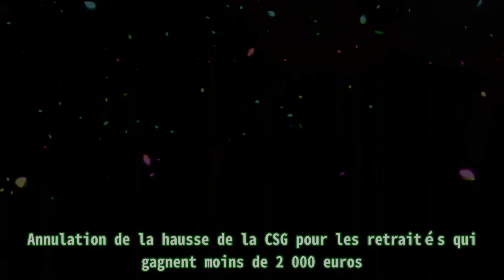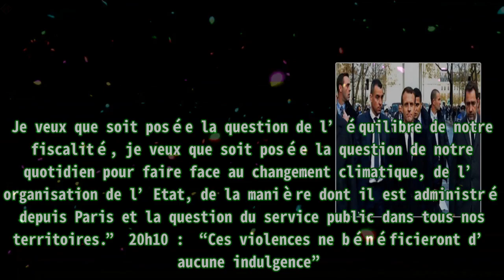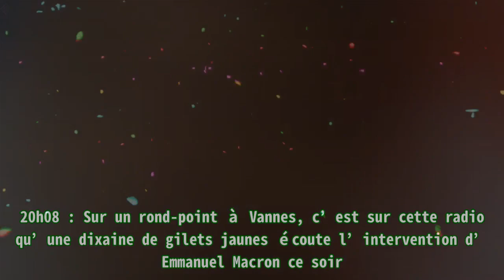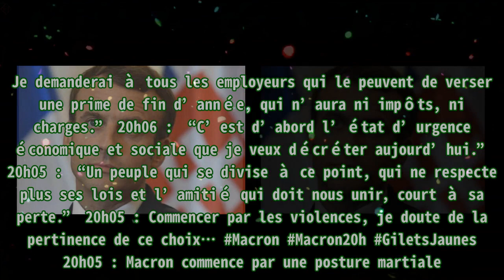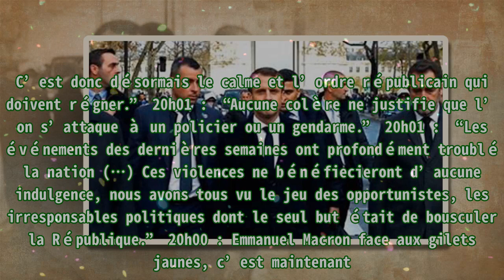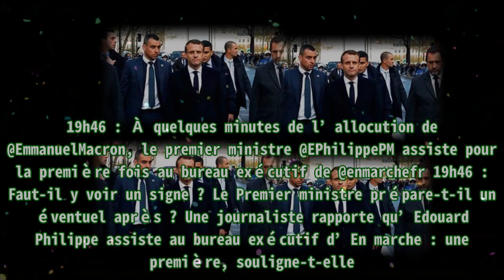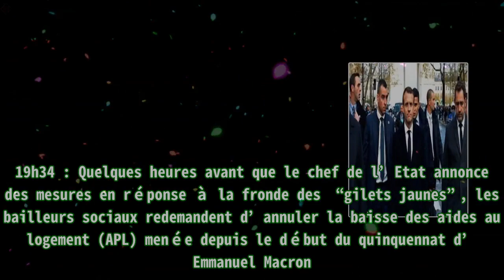Les annonces d'Emmanuel Macron ce soir à la TV.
,#macron annonce reconfinement,#annonces macron 28 octobre,#macron coronavirus,#annocnes macorn ce soir,#covid annonces emmanuel macron
Les annonces d'Emmanuel Macron ce soir à la TV. Un discours grâce auquel la majorité espère répondre aux attentes des “gilets jaunes”. C’est sans doute son allocution la plus attendue depuis le déb